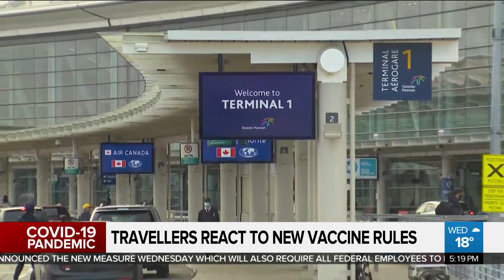Travellers react to new vaccine rules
If you're travelling within Canada, you must now be fully vaccinated in order to board a train or plane. Tammie Sutherland with reaction from travellers at Pearson Airport.